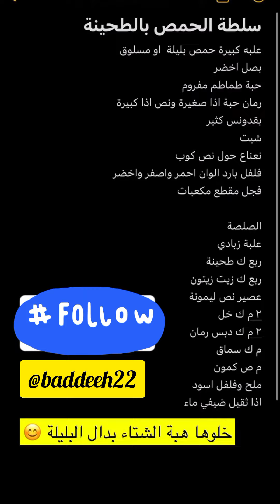سلطة حمص بالطحينة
هل تبحث عن طريقة لذيذة وسهلة لتحضير الحمص؟ جرب هذه الوصفة للحمص بالدقيق لوجبة خفيفة مثالية أو طبق جانبي.
طريقة عمل سلطة حمص بالطحينة,

 🌻ماشاء الله لاقوة إلا بالله  🌻

🌺 سبحان الله والحمد لله ولا إله إلا الله والله اكبر 🌺

🌿اللهم صل وسلم وبارك على نبينا محمد وعلى آله وصحبه أجمعين 🌿

🌷 جربو طريقتي عليكم بالعافيه يارب  🌷

⚘فضلاً وليس أمراً دعمكم بالإشتراك في القناة 🔴

  🌷الله يبارك فيكم ويحفظكم يارب  🌷
 🌸  وشكراً لكل من إشترك في قناتي   🌸

وكل من علق بتعليق طيب ودعمكم لا أستغني عنه

وشكراً لكم تحياتي   🌷🌷🌷
ليصلكم جديد الوصفات 🌺
و تحفيز لنا لنسمر في تقديم الفيديو القادمة
🌺 شهية سعيدة 💞